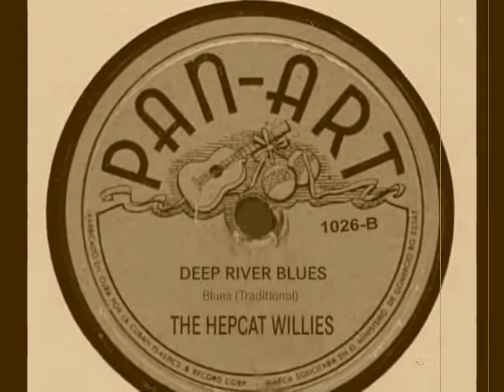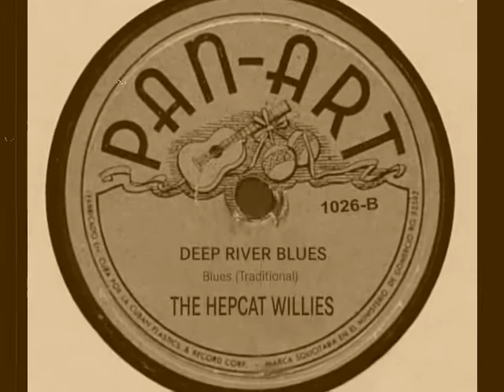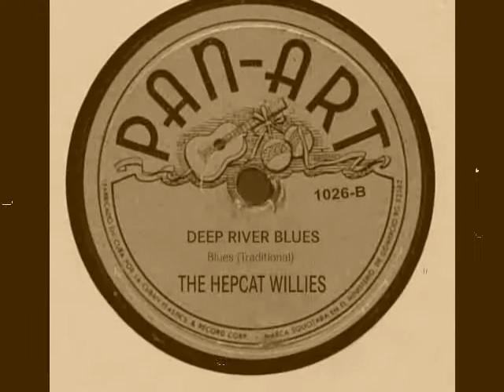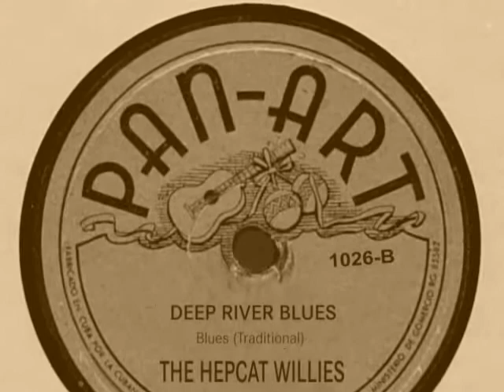The Hepcat Willies - Deep River Blues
A rare and rough acoustic blues recording from The Hepcat Willies. Probably only five tracks passed down in an early two-piece-band constellation with double-bass and acoustic guitar. Currently the Willies make music as a four-piece-band.